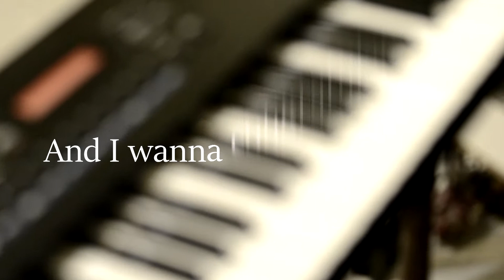Unu - Run away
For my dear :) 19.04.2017